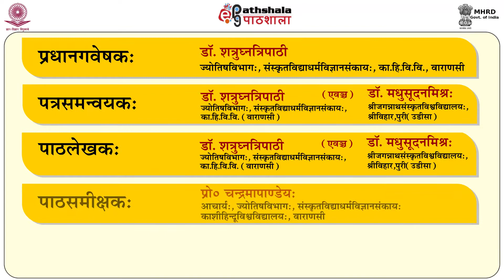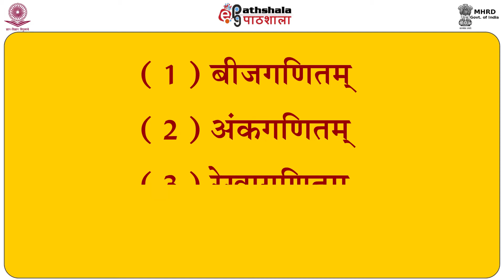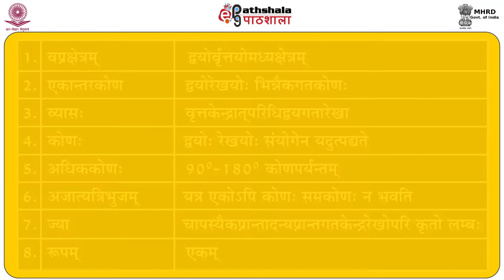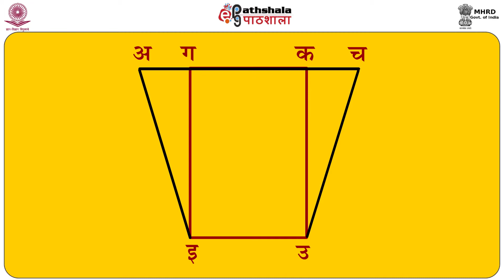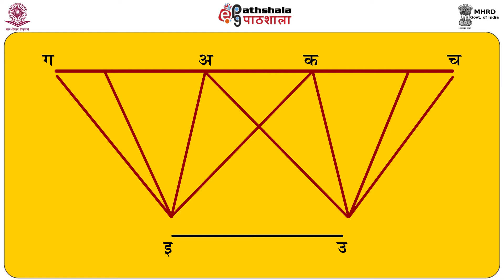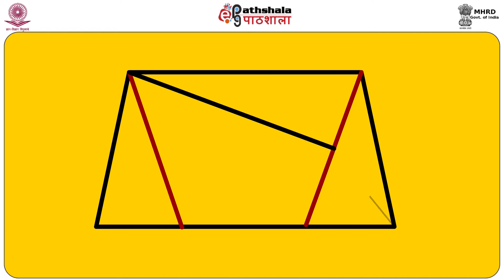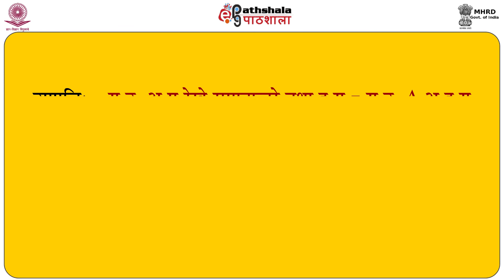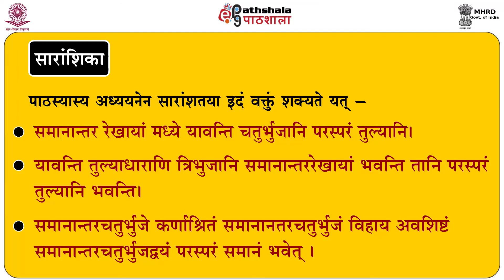Prathma Adhyaya 35-43 Pratigya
Paper : P-15. Rekha Ganit, Trikonmiti Evam Goliya Rekha Ganit